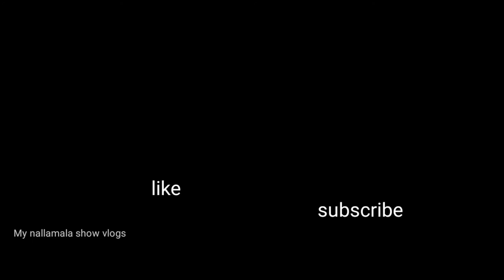Dignity of labour |My nallamala show vlogs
Dignity of labour special vlog video in my village
This vlog video in making
Best of moments in my friends
Give repest to the labour please

Village fun  character the beauty in nature village in a life rural development joy of life in villagers community of the village stress free life organic food no depression environment trees natural air ,
Social liwfe zero attitude , discipline village life style
Good relationship village in a life funny total ,music videos in village
My friend and me comedy show in joining of daily life must people enjoying to my channel really jocks